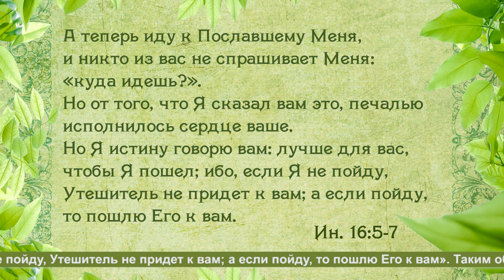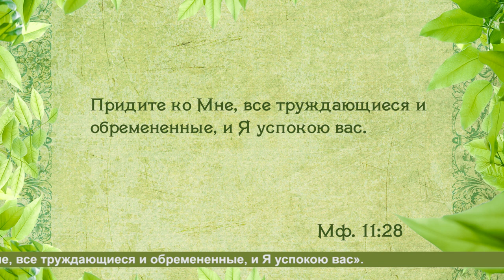Воскресная проповедь № "816" Праздник Троицы